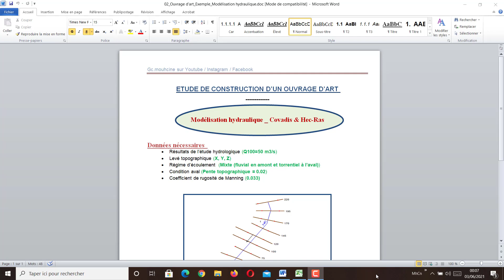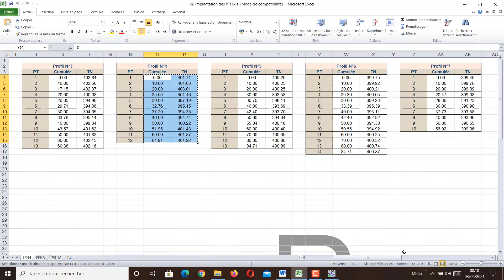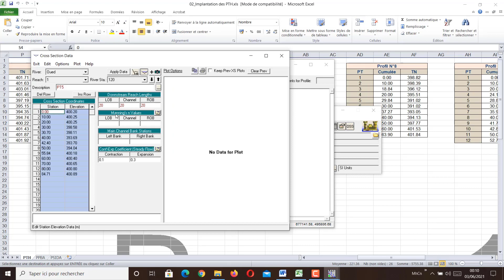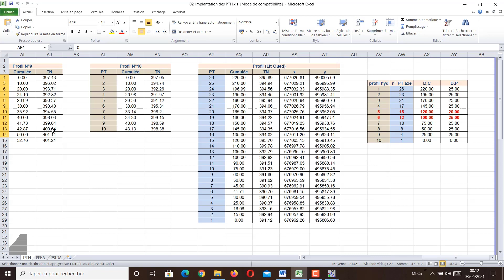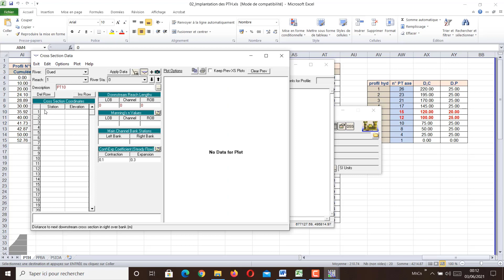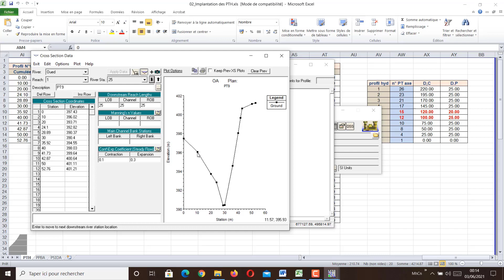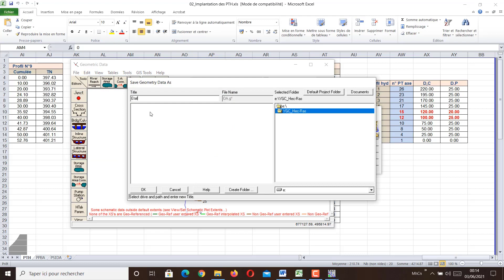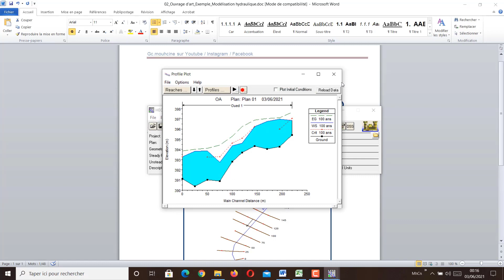Ouvrage d'art (Modélisation hydraulique _ 03 _ HEC-RAS _ Etat initial)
➡️ Modélisation hydraulique _ Covadis & HEC-Ras (Partie N°3)
⬇️⬇️⬇️⬇️⬇️⬇️⬇️⬇️ شاهد أيضا
دعمكم للقناة هو دعم المحتوى الهادف لتشجيعنا على المزيد من العطاء والاستمرارية ليستفيد الجميع